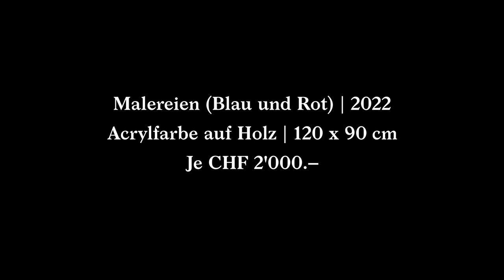Malerei «Spazieren» | Blaues Bild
Einblick in den Entstehungsprozess und Ansichten des fertigen Bildes.